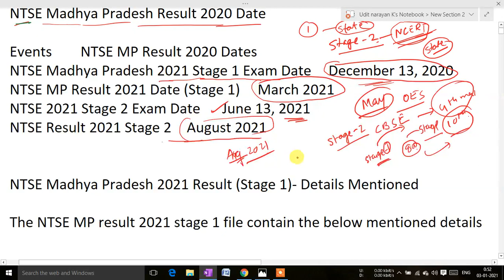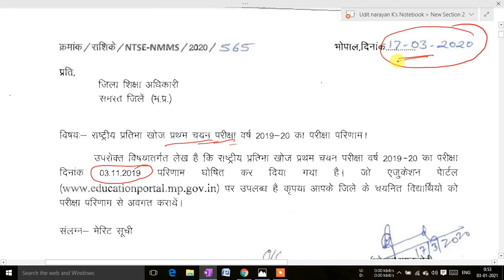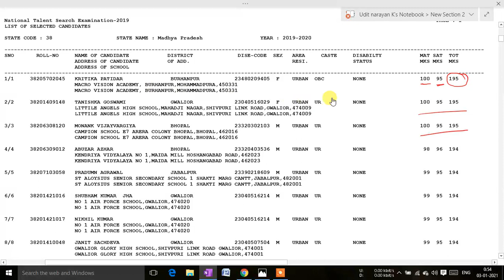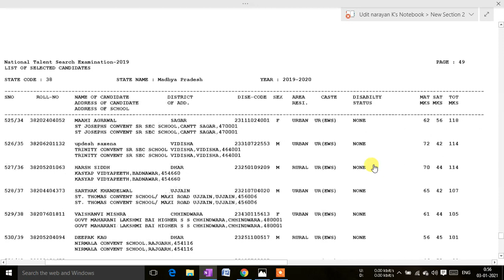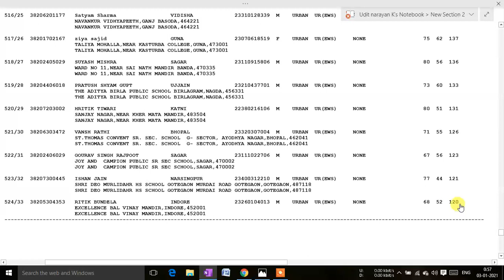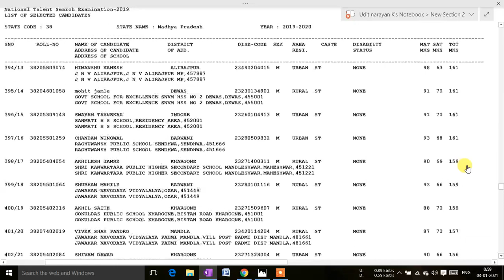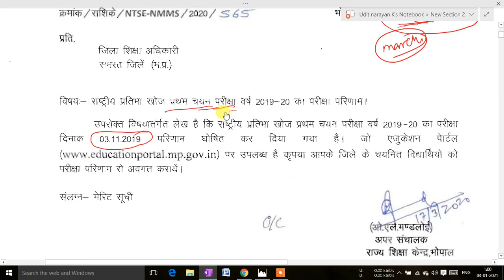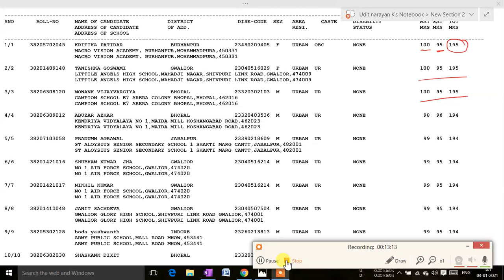NTSE EXAM Result 2021 (Stage 1)- Check date, process here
NTSE Madhya Pradesh Result 2021 (Stage 1)- Check date, process here
NTSE EXAM SATAGE 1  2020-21 RESULT DATE
NTSE Madhya Pradesh Result 2021 (Stage 1)- Rajya Siksha Kendra will declare the result of NTSE Madhya Pradesh 2021 stage 1 in the last week of March 2021. NTSE Madhya Pradesh 2021 result stage 1 will be available on its official website, educationportal.mp.gov.in. NTSE Madhya Pradesh merit list 2020 will be released in form of a pdf file. Madhya Pradesh NTSE result 2021 stage 1 will contain MAT scores, SAT scores and students details.

Last year, the NTSE MP result for stage 1 was declared on March 17, 2020. NTSE Madhya Pradesh 2021 Stage 1 Exam is scheduled to be held on December 13, 2020. The stage 2 exam will be held on June 13, 2021. The council will also release the NTSE Cut off with the NTSE stage 1 result. Here we have provided the dates and steps to check the NTSE MP result 2021 stage 1 online
Latest- Click Here to check the Madhya Pradesh NTSE Result 2020 Stage 1

NTSE Madhya Pradesh Result 2020 Date

Events NTSE MP Result 2020 Dates
NTSE Madhya Pradesh 2021 Stage 1 Exam Date December 13, 2020
NTSE MP Result 2021 Date (Stage 1) March 2021
NTSE 2021 Stage 2 Exam Date June 13, 2021
NTSE Result 2021 Stage 2 August 2021

How to check NTSE Madhya Pradesh Result 2021 (Stage 1) online?

Follow the given steps to check the NTSE MP result 2021 for stage 1-

Click the above link or visit the official link – mponline.gov.in.
NTSE Madhya Pradesh Result 2021 stage 1 will appear on the computer screen.
Search for your name and school details
Download the NTSE result 2021 stage 1 MP file and save it for future reference

NTSE Madhya Pradesh 2021 Result (Stage 1)- Details Mentioned

The NTSE MP result 2021 stage 1 file contain the below mentioned details

Name of Student
Roll Number
Category
Date of Birth
MAT & SAT Scores
School Name
Father’s/ Mother’s Name